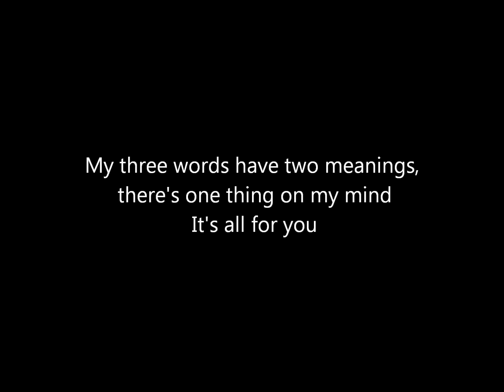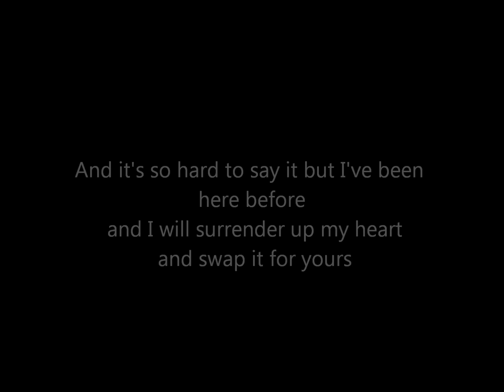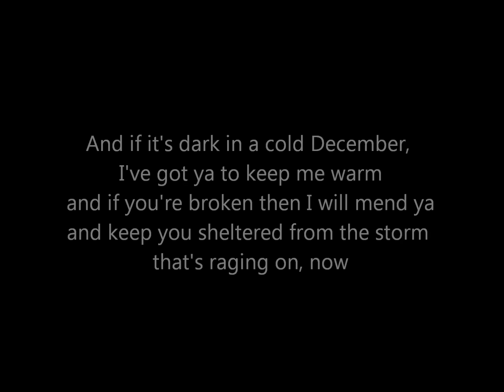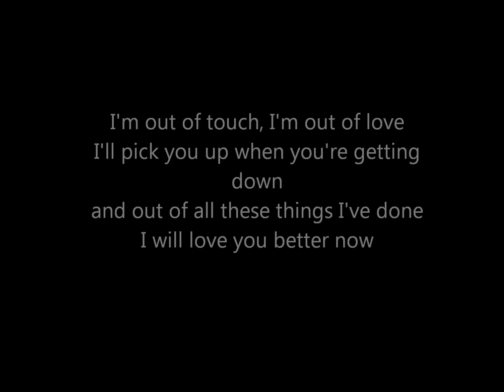Ed Sheeran - Lego House [LYRICS]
LYRICS:

I'm gonna pick up the pieces,
and build a lego house
if things go wrong we can knock it down

My three words have two meanings,
there's one thing on my mind

And it's dark in a cold December,
but I've got ya to keep me warm
and if you're broken I will mend ya and keep you sheltered from the storm that's raging on now

I'm out of touch, I'm out of love
I'll pick you up when you're getting down
and out of all these things I've done
I think I love you better now

I'm out of sight, I'm out of mind
I'll do it all for you in time
I think I love you better now, now

I'm gonna paint you by numbers
and colour you in
if things go right we can frame it, and put you on a wall

And it's so hard to say it but I've been here before
and I will surrender up my heart
and swap it for yours

I think my braces are breaking
and it's more than I can take

And if it's dark in a cold December,
I've got ya to keep me warm
and if you're broken then I will mend ya
and keep you sheltered from the storm that's raging on, now

I will love you better now